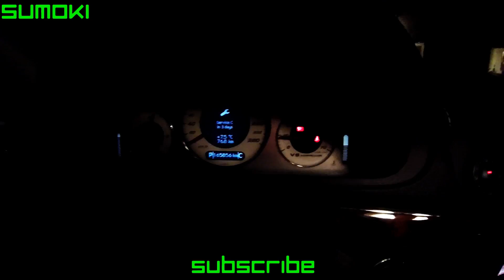Dirty engine cleaning Skate day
random clips from a couple of day's.
Cleaning up the dirty engine of Project AMG, cleaning the car and skate time!

*Mickey Valen - Meet Me (feat. Noe)